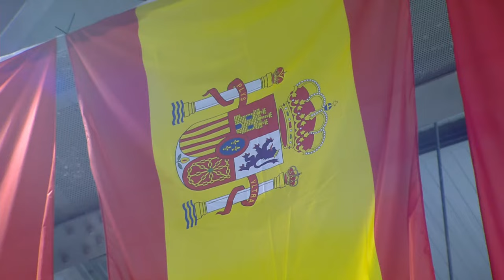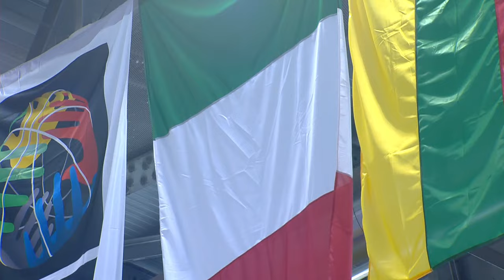Italy v Spain | Full Basketball Game | FIBA U20 European Championship 2023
Watch the Class. Game 9-10 game between Italy and Spain at the FIBA U20 European Championship 2023.

00:00:00 Intro
00:11:08 1st quarter
00:31:12 2nd quarter
01:14:11 3rd quarter
01:44:28 4th quarter